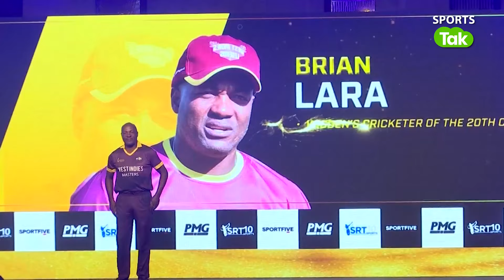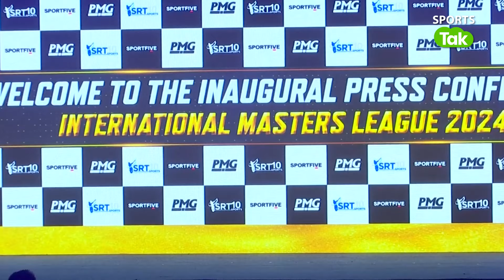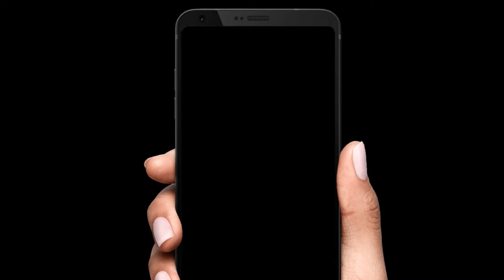CRICKET FIELD पर SACHIN की वापसी | नई LEAGUE में फिर बने CAPTAIN || IML LAUNCH EVENT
Sachin Tendulkar will be leading India as the eagerly awaited International Masters League (IML) is gearing up to captivate cricket fans worldwide with its inaugural edition, bringing together legendary cricketers from six cricketing giants for an exhilarating T20 franchise tournament. The competition will run from November 17th to December 8th, 2024 and will feature Sri Lanka, Australia, England, South Africa, and West Indies.

The tournament will kick off at Navi Mumbai’s D.Y. Patil Stadium, which will host the opening four matches. The action begins on November 17th with a thrilling clash between India and Sri Lanka, reigniting the iconic rivalry between Sachin Tendulkar and Kumar Sangakkara. In the following fixture, Shane Watson’s Australia will face Jacques Kallis’ South Africa, and later, Sri Lanka will go head-to-head with Eoin Morgan’s England. Brian Lara and his West Indies team will also make their debut against Australia in what is set to be a high-octane contest.

Vikrant Gupta
Sports Tak
Aaj Tak
Aaj Taj Live
Sports Tak